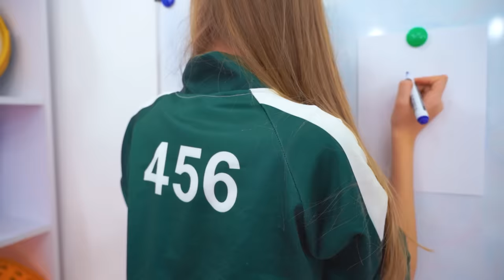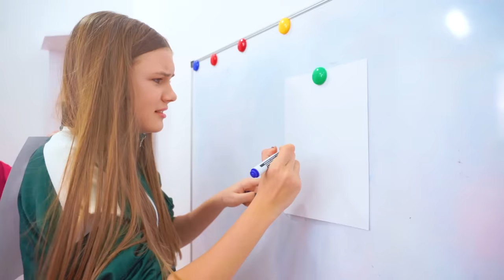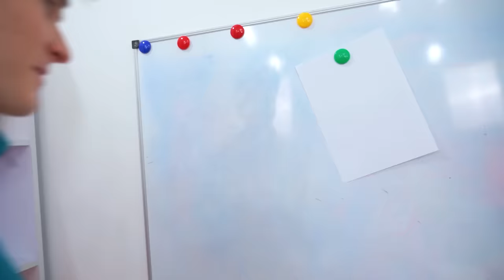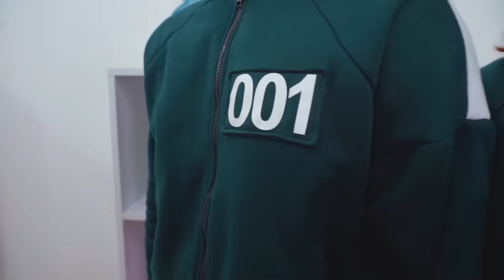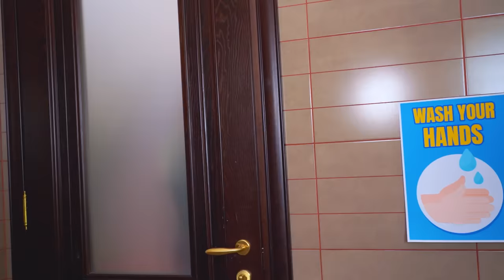Parents Sent Me to the Squid Game School | Weirdos School in Real Life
Not all parents will think of sending their child to a squid game school, but if you are in such a situation, then you need to somehow get out and try to win the squid game in real life, no matter how difficult it is to do between the weirdos!